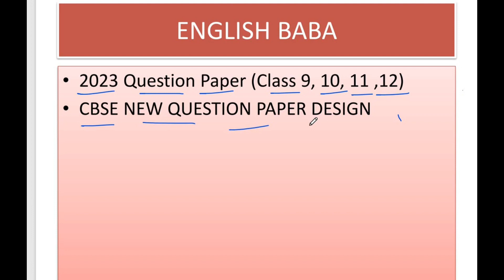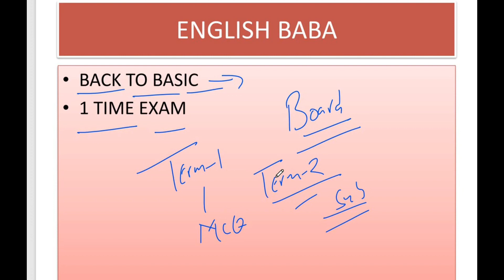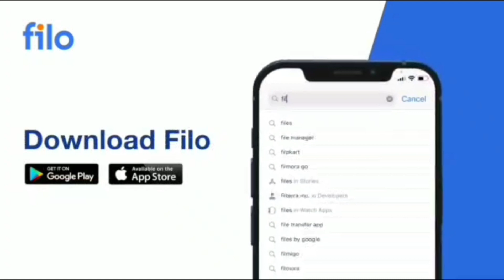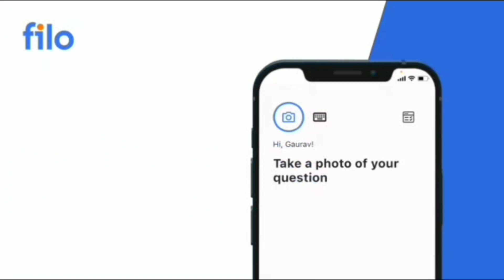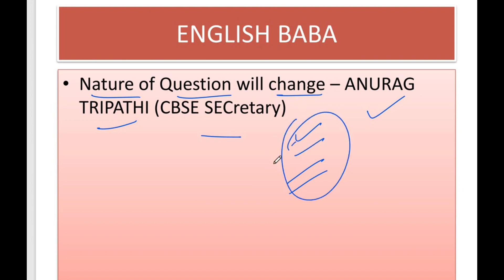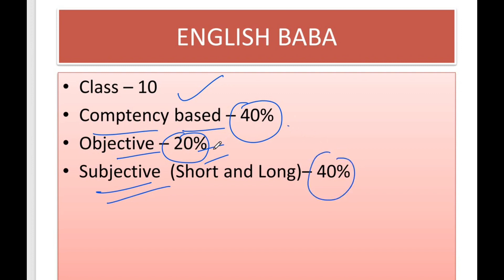cbse latest news ( 2023 Exam Paper ) | cbse news today | cbse exam pattern